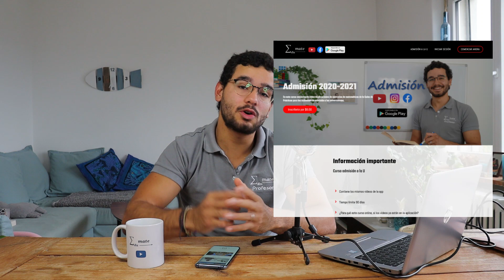Curso en línea para admisión a la U | Costa Rica